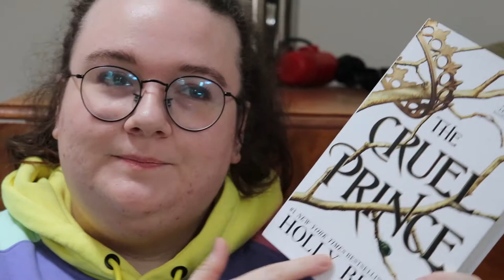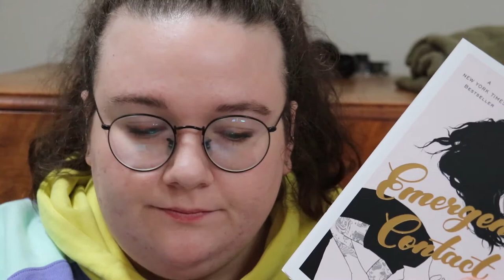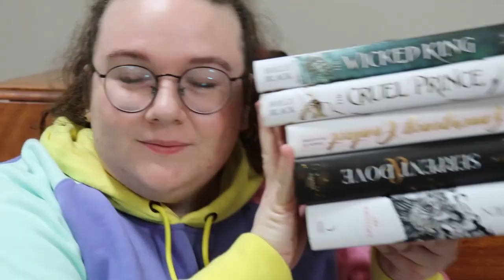september wrap up | catherine reads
can you tell i took literally no notes on the books i read this month?